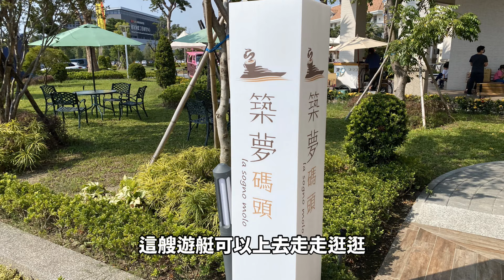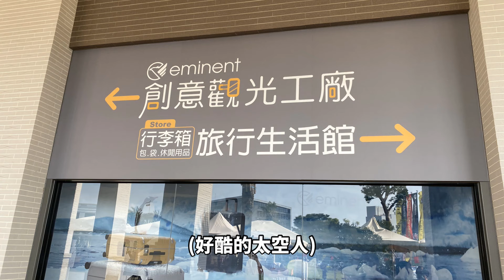【台南新景點】萬國通路創意觀光工廠 | DIY行李箱 | 台灣品牌 | 國道86下來馬上到 | 台南景點#旅行箱 | 花姬兄弟旅遊生活頻道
✅【台南新景點】萬國通路創意觀光工廠 ✅
🌹DIY行李箱  台灣品牌    國道86下來馬上到
🌹整個展館以太空為主題佈展，相當吸引人
🌹行李箱是怎麼做的？出廠前必須通過那些測試？
在這裡都能得到解答
台南景點#旅行箱 | 花姬兄弟旅遊生活頻道

【地址】台南市歸仁區中正南路二段1號